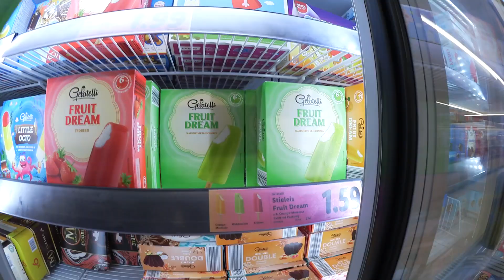WIR MACHEN DEN BESTEN CHEESEBURGER FÜR ZU HAUSE 🍔 BESSER ALS BURGER KING!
Hey Fresh Family!

Heute machen wir mit euch, unseren Cheeseburger.
Kayden und ich, werden für Mama einen special Burger zusammen stellen.
Vorher werde ich mit Kayden noch einkaufen gehen.

Schaut unbedingt einmal rein, und schreibt uns gerne in die Kommentare wie ihr eure Burger herstellt und was ihr für Zutaten nimmt.